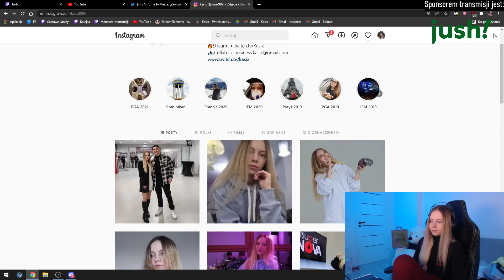KASIX O MANDZIO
miłego dnia
sub.